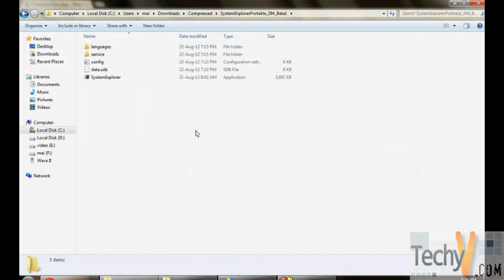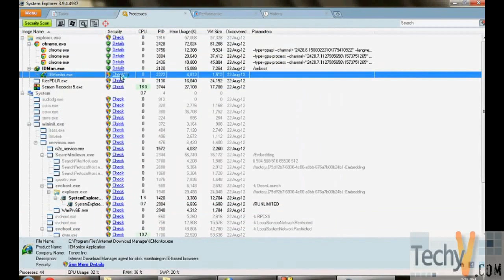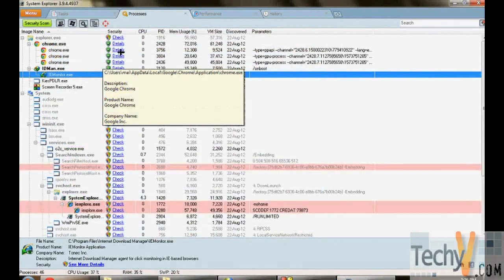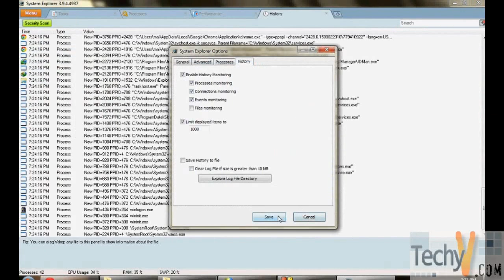Monitor and explore system processes with System Explorer | video tutorial by TechyV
System Explorer is a software you can use to monitor system processes and the overall working of your system. It supports more than 20 languages which makes it a popular software that gives you control over your system.

It is a free software with the capability of checking suspicious files, battery status, and analyzing resources using graphs.